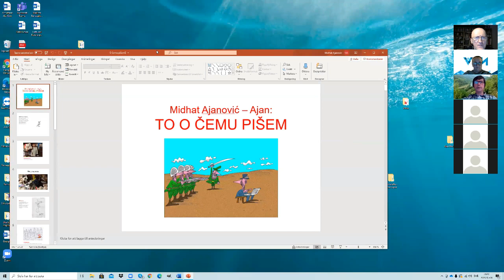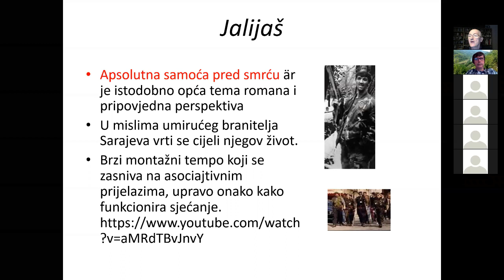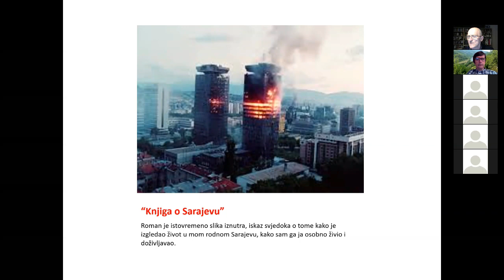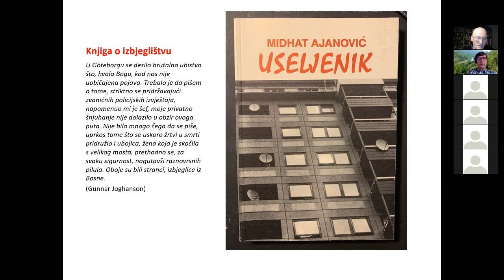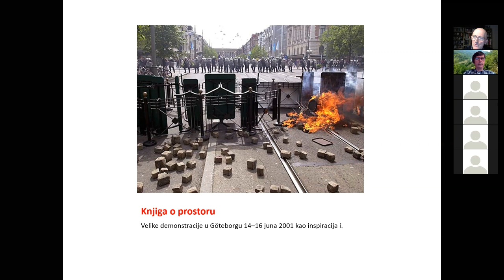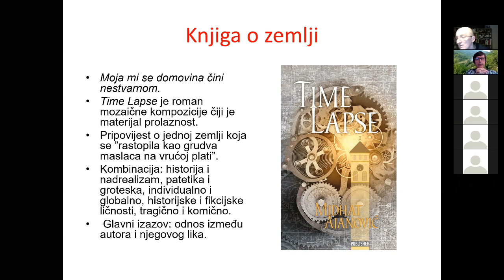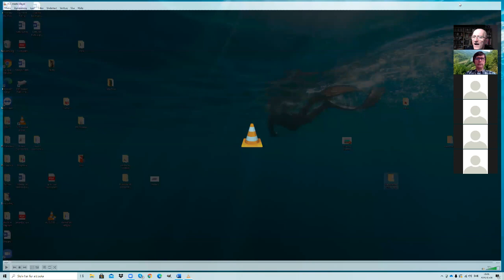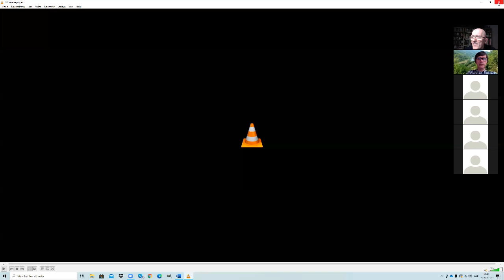Midhat Ajanovic Ajan o svojim romanima 09022020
Knjizevno druzenje srijedom - Ajanovic Midhat 9 dec.2020